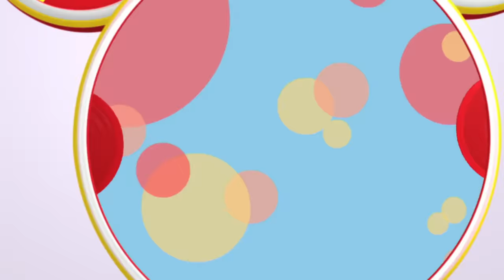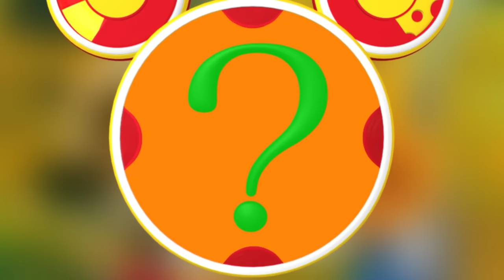Mickey Mouse Clubhouse Full Episode | Goofy the Great | S1 E21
Goofy's getting ready to perform in his magic show when suddenly all his tricks fall apart!

Mickey Mouse and his lovable band of friends embark on exciting play along capers and invite kids at home to help them solve problems and overcome obstacles.